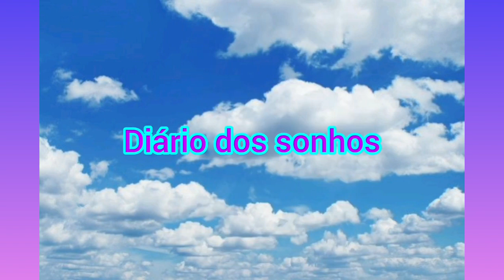Dezembrou 2022 Episódio 8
Deixo todos os créditos aos Criadores

link da nossa página no Spotify